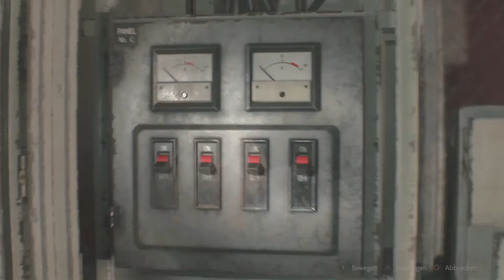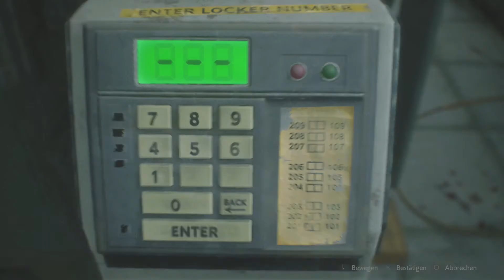Chronischer Munitionsmangel - #7 Resident Evil 2